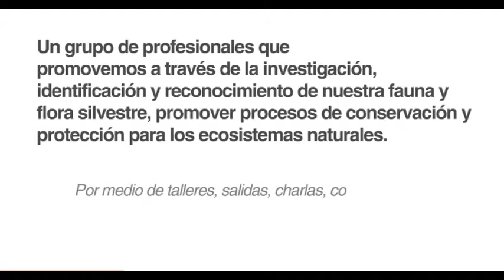Invitacion GIO Ambiental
Invitación a la presentación en el concejo municipal de Copacabana lunes 23 de noviembre